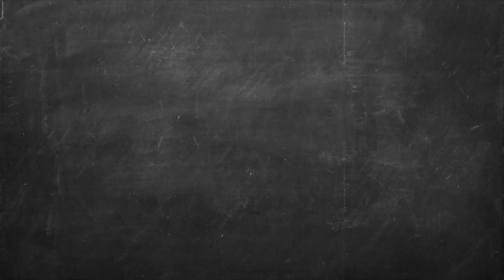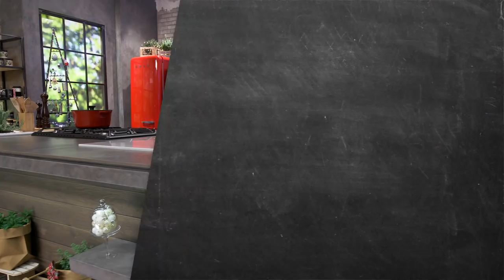Βελουτέ σούπα με πράσο και πατάτα (Vichyssoise) Επ. 15 | Kitchen Lab TV | Άκης Πετρετζίκης TV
Βελουτέ σούπα με πράσο και πατάτα (Vichyssoise) |  Veloyte soypa me praso kai patata (Vichyssoise) | Άκης Πετρετζίκης TV TV

Production: Akis Petretzikis Ltd.
Παρουσίαση: Άκης Πετρετζίκης TV
Σκηνοθεσία: Πάνος Γεωργίου
Αρχισυνταξία: Τζίνα Γαβαλά
Διεύθ. Φωτογραφίας: Γιώργος Μιχελής
Οργάνωση Παραγωγής: Διαμαντής Αρακάς
Εμπορικό Τμήμα: Mary-Rose Ανδριανοπούλου,  Ζωή Κωνσταντοπούλου
Β. Σκηνοθέτη: Πολύβια Μενοίκου
Τεχνικός Προϊστάμενος: Θ. Σαββάκης, Βασίλης Καρυπιάδης Ο.Ε.
Σκηνογραφία: Αναστασία Χαρμούση
Γραφικά: Παναγιώτης Πατσιαούρας

Sous Chef: Μάρκος Παπακωνσταντίνου
Βοηθός Sous Chef: Λευτέρης Αντωνίου
Βοηθοί Κουζίνας: Κωνσταντίνα Χανδρινού

Διευθ. Παραγωγής: Φώτης Κοντογιαννόπουλος
Floor Manager: Διονύσης Κυπριώτης
Οπερατέρ: Νίκος Μπελέσης, Δημήτρης Τοκούρογλου
Χειριστής Ρομποτικής: Νίκος Κουρέας
Χειριστής Cam Rail: Παν Παν
Ηχολήπτης: Κωνσταντίνος Κουράτος
Μοντάζ: Ειρήνη Κεφαλά, Ηλίας Αποστολίδης, Claudia Sprenger
Βοηθός μοντάζ: Μαριάννα Πετρίδου
Ηλεκτρολόγος: Μάκης Λάντος
Εκφώνηση: Τζίνα Γαβαλά
Ενδυματολόγος: Αλέξης Φούκος